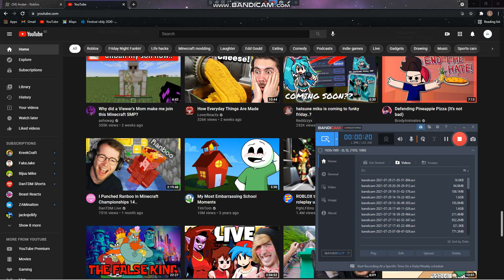how my voice sounded before the microphone